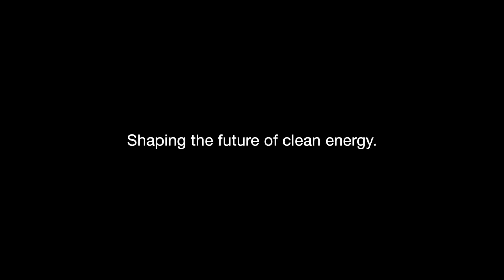Shaping the future of clean energy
The Northwest has changed a lot in the last century, and the Bonneville Power Administration has evolved along with it. What began with a mission to electrify rural communities has grown into the cleanest power system in the nation thanks to carbon-free hydropower. Our ongoing modernization efforts enable us to find new efficiencies and revenue sources, and we pass those savings on to our customers. Together, we’re creating a cleaner and brighter future for the Northwest.